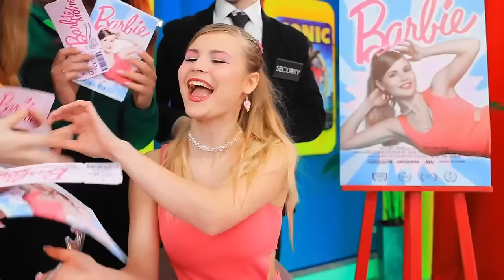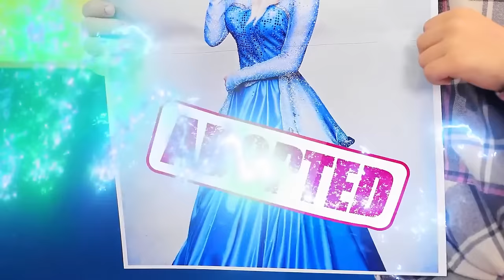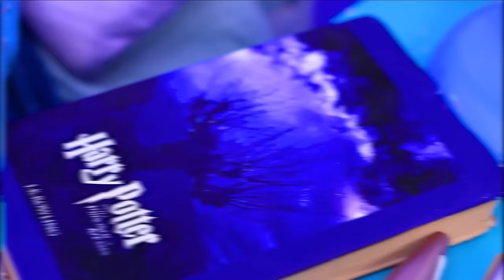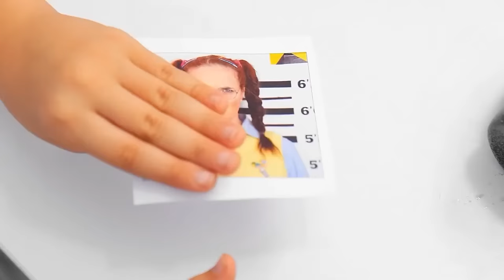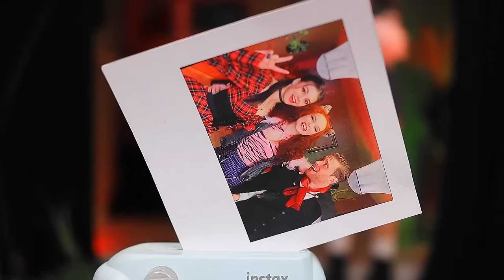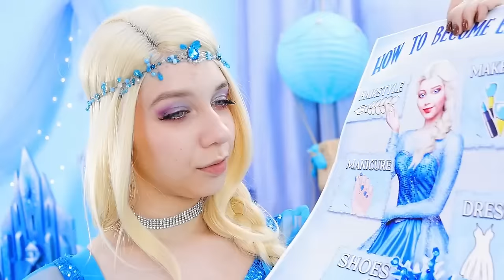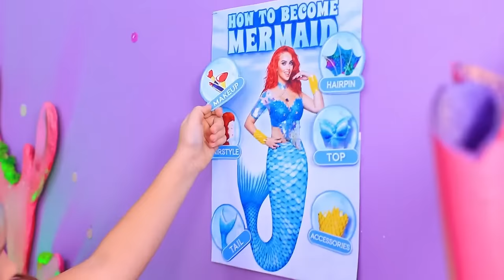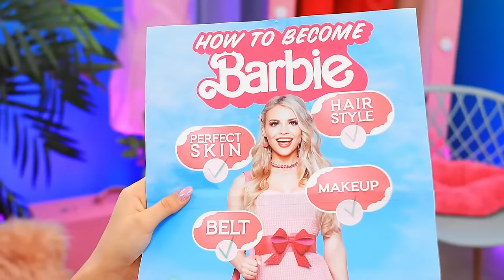Barbie Transformation / Amazing Barbie Makeover in Real Life